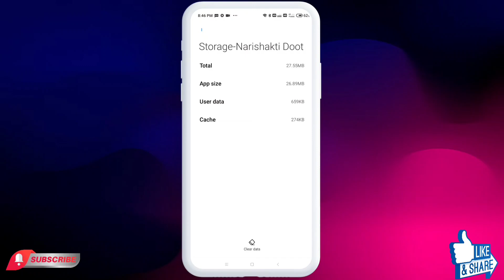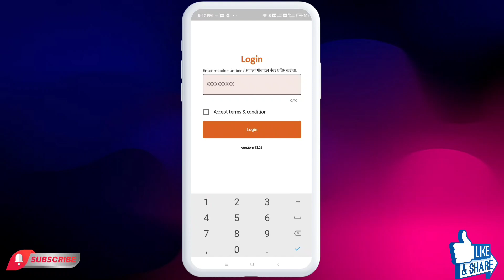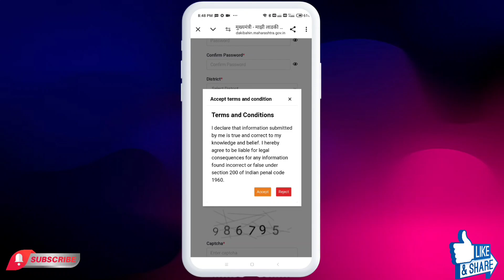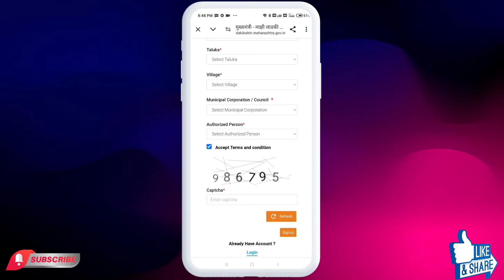nari shakti doot app login error | nari shakti doot app login problem